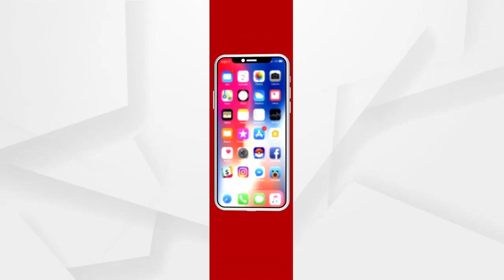ବହୁ ଚର୍ଚ୍ଚିତ ନାଗା ବାବା ଘଟଣା...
ବହୁ ଚର୍ଚ୍ଚିତ ନାଗା ବାବା ଘଟଣାକୁ ନେଇ ଚାରିଆଡେ ଆଲୋଚନା...ଶୁଣନ୍ତୁ ଏନେଇ କଣ କହୁଛନ୍ତି ଆଦିତ୍ୟବାହିନୀ ସାଧରଣ ସମ୍ପାଦକ ମାତୃପ୍ରସାଦ ମିଶ୍ର...